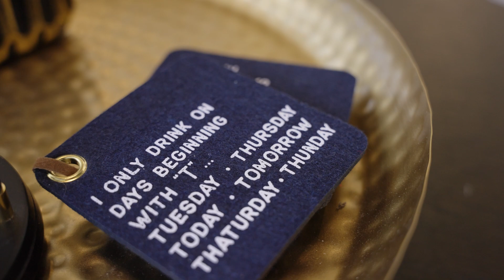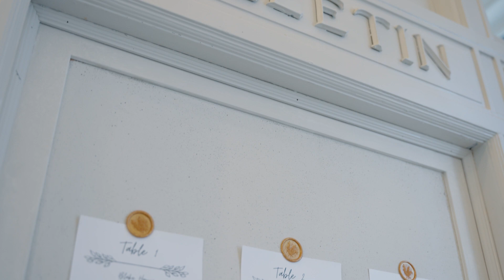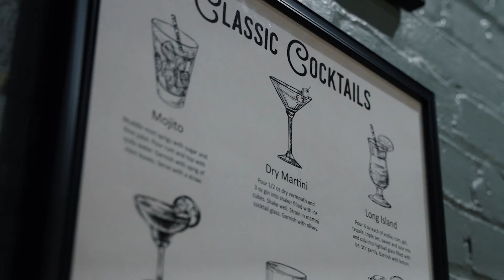Introducing - The Lincoln Event Space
On March 15, 2024, The Haven Properties opened its second location! We invite you to see inside our newest space and explore the beauty and history of this historic post office that was built in 1913. We have recently completed renovations elevating this space into another incredible venue for our future clients!